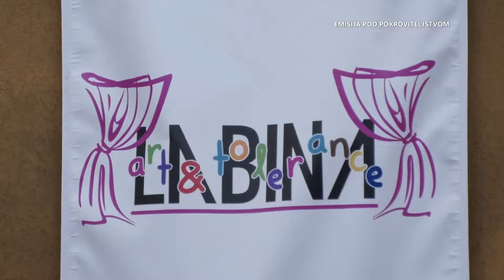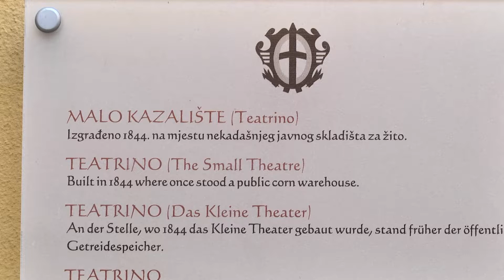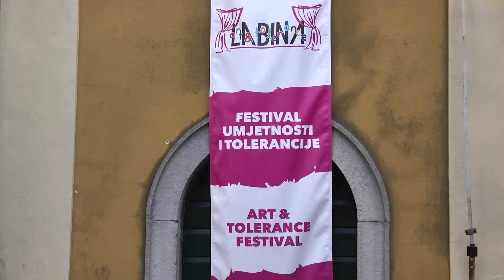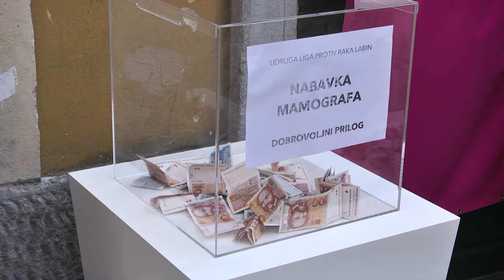Labinska kronika 23.05.2022.